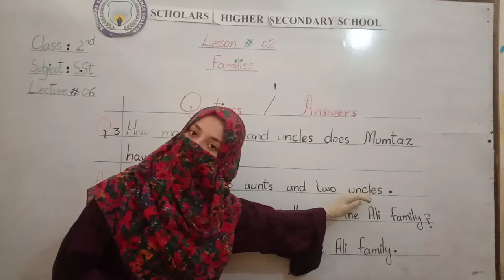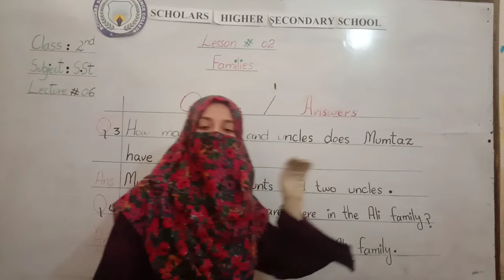Class 2 s.st lec #6